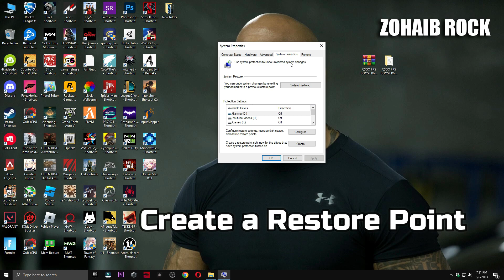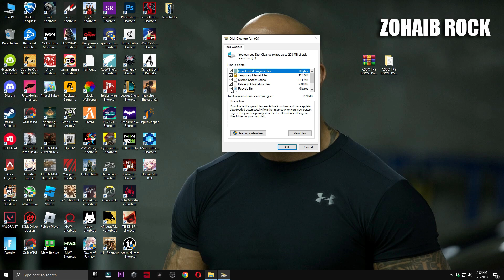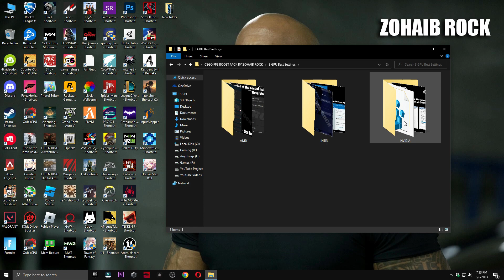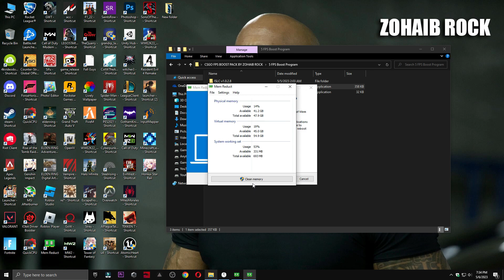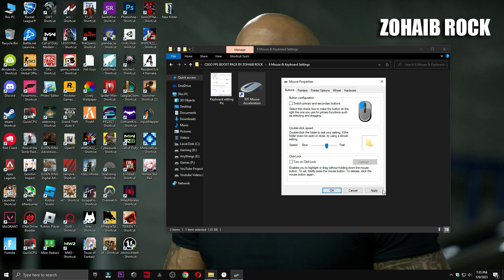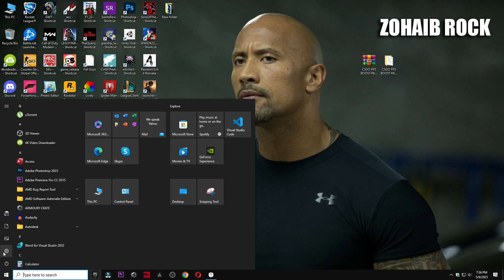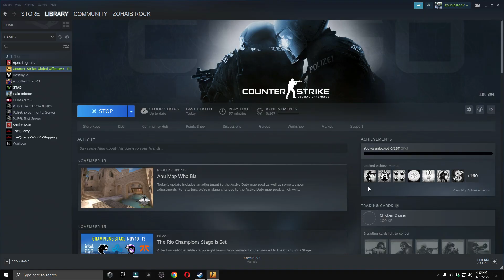CSGO 2023 - How to BOOST FPS And Fix Lag & Stutter | CSGO Increase FPS Guide Low End PC | UPDATED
CSGO BEST SETTINGS for FPS, Fix Lag in csgo update 👍🆕✅
📈 more fps, fix lag, Reduce input latency and stutter✔️ better fps, boost fps within csgo 2023 with MANY tweaks & optimizations and the best settings guide

Want to Maximize FPS? - best visibility? and the best settings with the lowest input latency and fix stuttering? This video will teach you guys how to optimize csgo with settings guide for the best increases possible to boost fps reduce lag stop stuttering fix spikes and improve visuals with the best competitive settings, helping boost counterstrike fps low end, This guide heavily focuses on properly balancing your system by improving fps but more importantly, minimizing to reduce input lag within cs go fps boost, csgo stuttering fix, csgo fps boost and other fixes such as csgo crash fix, csgo low fps and overall csgo optimization all in this, csgo guide, CSGO settings, new world fix, - all included! working best with csgo update, providing you with the BEST csgo fps boost 2023

▬►𝐆𝐚𝐦𝐢𝐧𝐠 𝐏𝐂 𝐒𝐩𝐞𝐜𝐬:
CPU: Intel Core i9-10900k 3.70GHz
GPU: RTX 3070 8GB
RAM: 48 GB DDR4
Motherboard: ROC STRIX B460-F GAMING
Power Supply: GIGABYTE 80 Plus Gold 750W

▬►Secondary PC Specs:
CPU: Intel Core i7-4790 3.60GHz
GPU: AMD RX 570 4gb
RAM: 16 GB
Motherboard: ASROCK-Z87 PRO 3
Power Supply: EVGA 80 Plus Bronze 850W